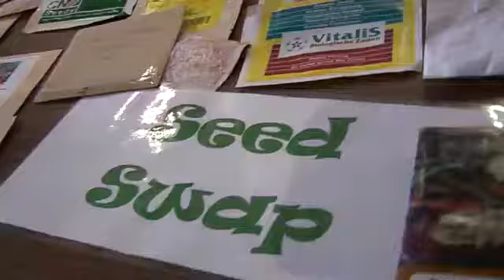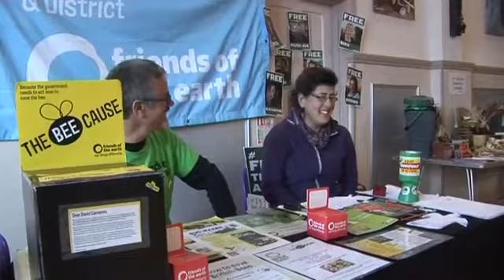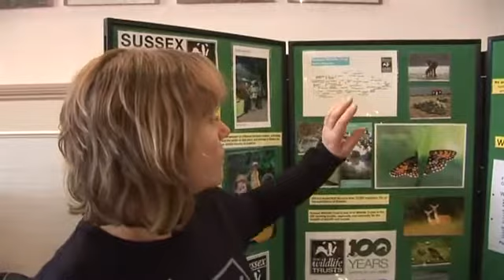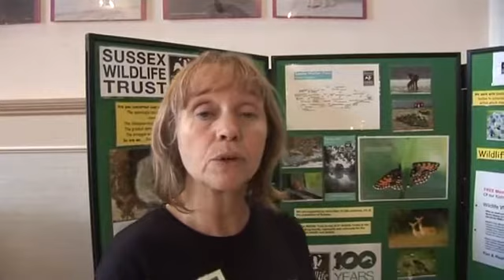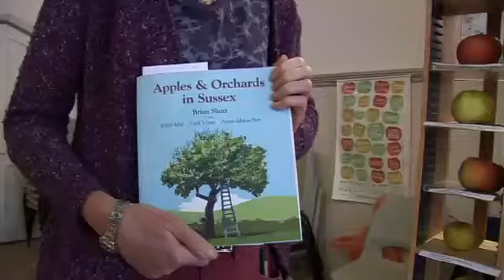Seedy Sunday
Its October 27th 2013, the date for the Seedy Sunday event in East Sussex at Eastbourne's Leaf Hall. And it's closely connected to the Transition Project as it answers the vital question 'what can we do.'